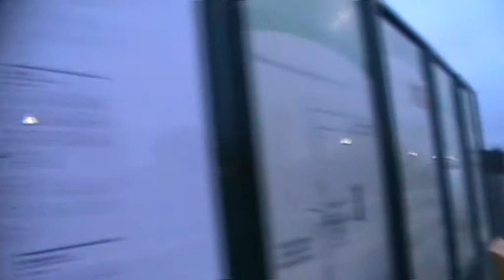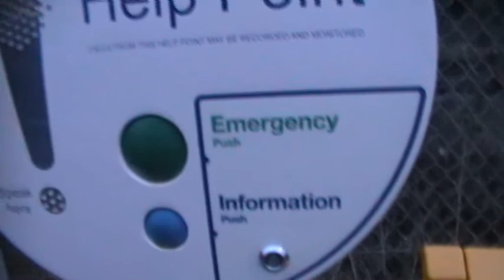Trains at Salfords part 2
More exciting train action at Salfords.